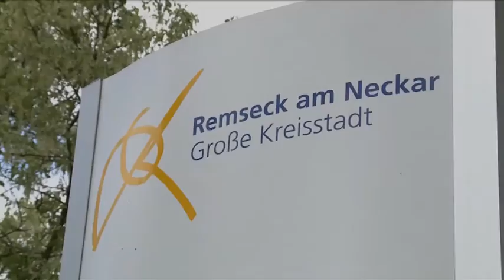Flussbauprojekt „Neckarstrand“ in Remseck am Neckar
Filmische Übersicht über das Projekt, am Zufluss der Rems in den Neckar einen großen Bereich bisher bewaldeter Uferfläche in Form eines Sandstrands mit städtischer Gestaltung einzurichten. Für die Stadtverwaltung ein willkommener Übergang zur neu konzipierten Stadtmitte, für das Wasser- und Schifffahrtsamt ein Stück bürgernaher und ökologisch sinnvoller Ufergestaltung am Neckar. Mehr Infos